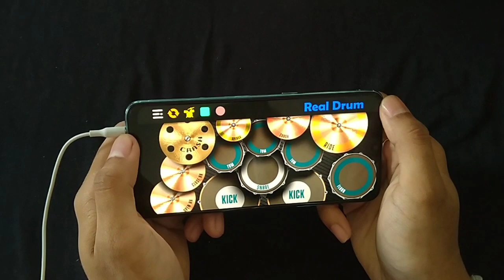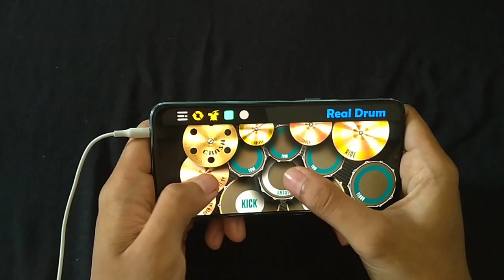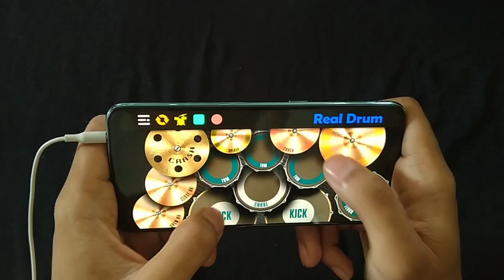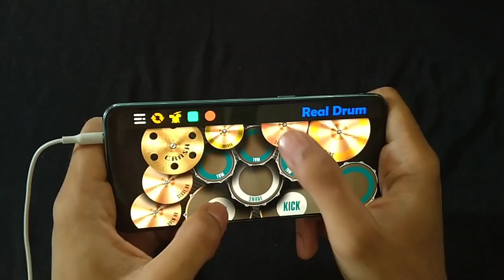ONE OKE ROCK-WHENEVER YOU ARE | REAL DRUM COVER BY KRF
SEMOGA MENGHIBUR DI NONTON SAMPAI HABIS!!!

Aplikasi : real drum

Request lagu silahkan komentar salam
Dumstak 🥁